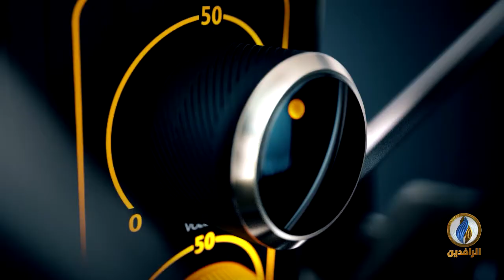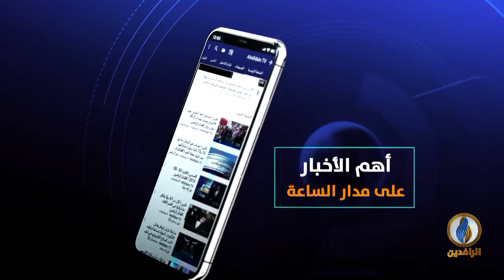صوتكم | المالكي يصف المتظاهرين السلميين بالمخربين وناشري الفوضى!